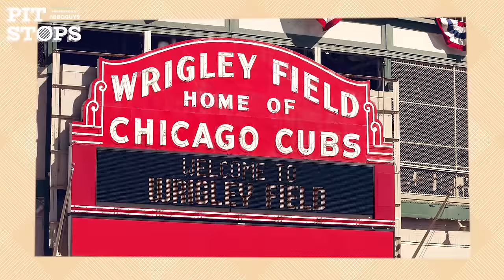Colin Cowherd gives us a tour of his backyard | Pit Stops with Cooper Manning presented by BBQGuys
The grill is the centerpiece of where the magic happens in Colin Cowherd’s backyard. Watch Cooper Manning as he tours Colin Cowherd’s backyard in episode one of Pit Stops presented by BBQGuys. Cowherd, host of The Herd on FS1, guides Manning throughout his yard and shares memories about his childhood, talks about what makes for a great backyard event, and even tells Manning who he would like to host for an epic BBQ.

Since its founding in 1998, BBQGuys® has helped more than 850,000 customers nationwide achieve their outdoor living dreams. The company based in Baton Rouge, Louisiana, offers an industry-leading selection of grills, BBQ smokers, and outdoor living products, along with expert opinions and a free outdoor kitchen design service.

Filmed/Produced by: Omaha Productions